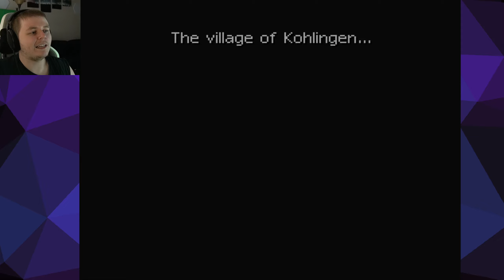Final Fantasy VI: 38 - A Heart Unchained